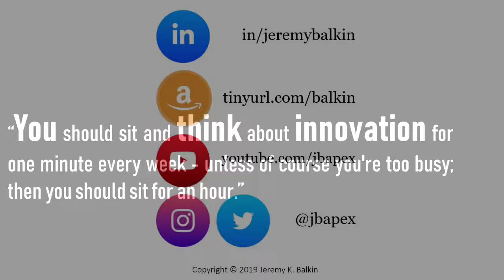Episode #9 Customers love the freedom to choose in San Francisco